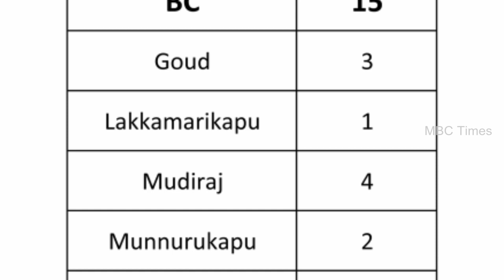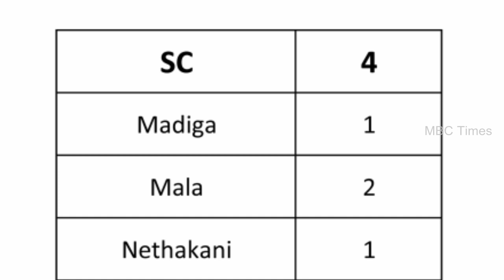Peddapalli District Srirampur Mandal Sarpanches List Caste Wise 2019 | TS Gram Panchayath Elections